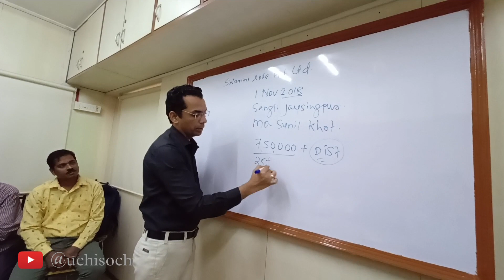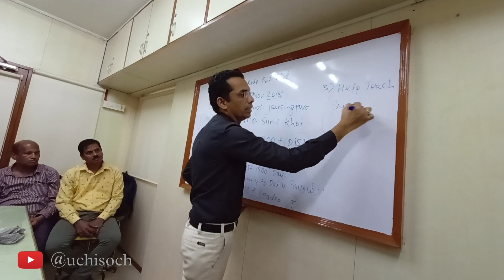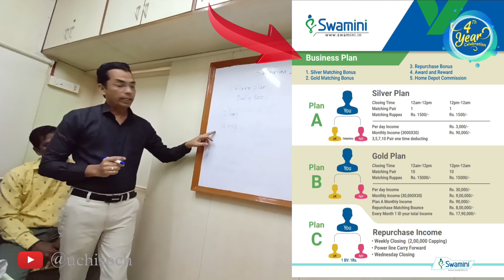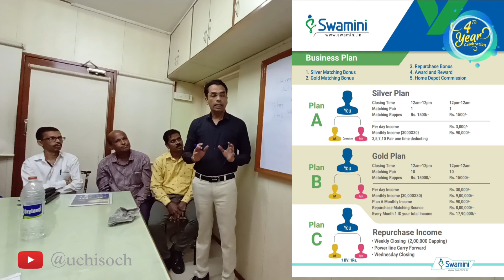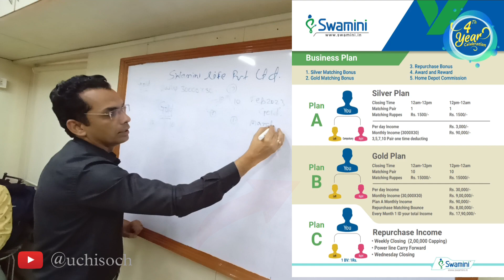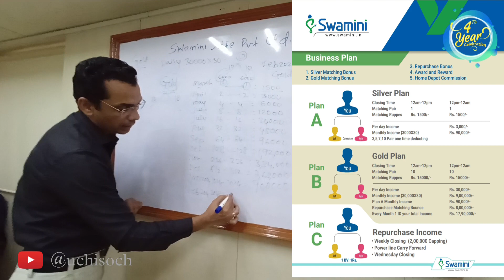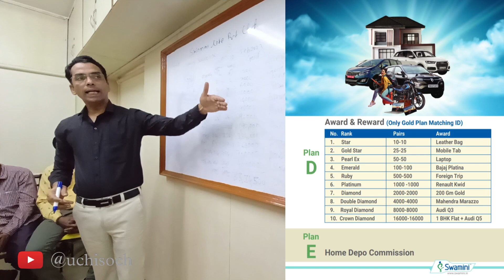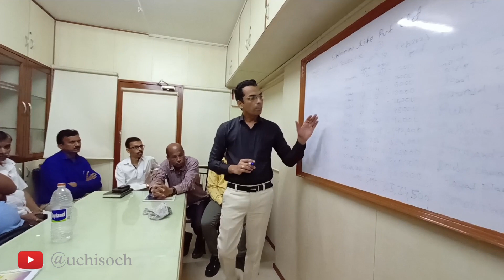Swamini Business Plan Marathi me || Swamini Business plan 2024 || Morya Group || Satish Sankpal sir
Swamini Business Plan Marathi me || Swqmini  Business plan 2024 || Morya Group || Satish Sankpal

uchi soch
Swaminee life marketing Full business Plan in Hindi.
Swaminee marketing
swamini life
swamini life private limited
swamini life private limited plan
swamini life business plan
swamini life private limited products
swamini life company
swamini life marketing
swamini life narad sahu
swamini life kya hai
swamini life private limited me id kaise banaye
 swamini marketing
Swamini life
Swamini life pvt ltd
swamini live business plan
swamini life plan
swami life
swamini live
www swamini marketing
swamini Life company
swamini life pvt ltd products
swamini marketing se Paisa kaise kamaye swamini company
swamini plan
marketing business plan
swamini live pvt ltd full business plan
swamini marketing earning
swamini marketing head office
swaminee life business plan
swaminee life full business plan
swaminee marketing
swaminee life marketing pvt ltd
swaminee life
swaminee marketing income
swaminee life business plan in hindi
swaminee life marketing
swaminee life full business plan in hindi swamini life private limited
swamini life marketing
swamini life marketing Pvt Ltd
Swaminee
Swamini
marketing
Best mlm plan
best mlm plan company
Swaminee life new update
plan Swaminee Life
Swamini life Marketing Login
Swamini Life product
Swamini life plan pdf
Swamini life app download
Swamini life documents
Swamini life Review